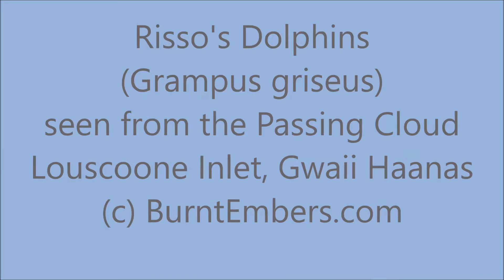Risso's Dolphins in Haida Gwaii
Risso's Dolphins (Grampus griseus) seen in Louscoone Inlet, Gwaii Haanas within Haida Gwaii. Shot from Outershores' schooner Passing Cloud in 6 July 2016.

Photographed with Canon 5Dii and EF 100/2.8 macro lens.